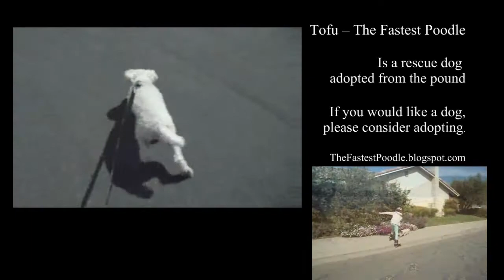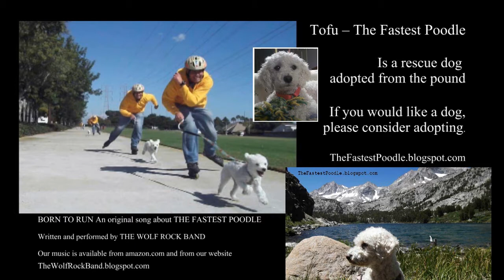Happy Halloween From The Fastest Poodle -- A Pumpkin Eating Dog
Tofu The Fastest Poodle Wishes You a Happy Halloween and Eats Pumpkin!

BORN TO RUN -- an original song performed and composed by by THE WOLF ROCK BAND -- TheWolfRockBand.blogspot.com

The pumpkin was carved by:
The Fastest Poodle's Smarter Sister

Not to be confused with Toto the dog Dorothy has in the Wizard Of Oz.  Tofu "The Fastest Poodle and doesn't need a tornado to to fly!

Did you know that pumpkin with the seeds is a home remedy for dog worms